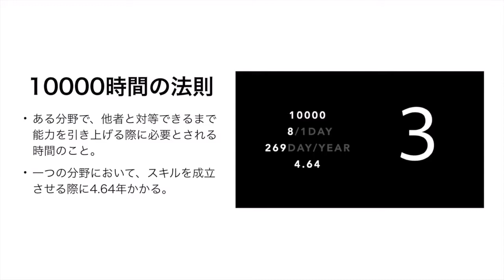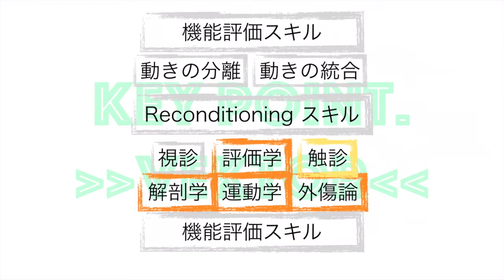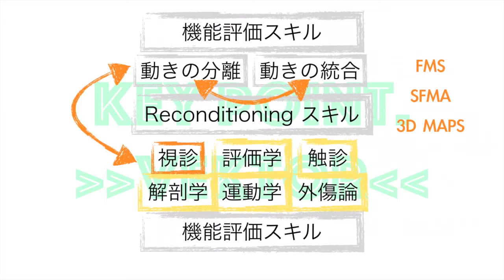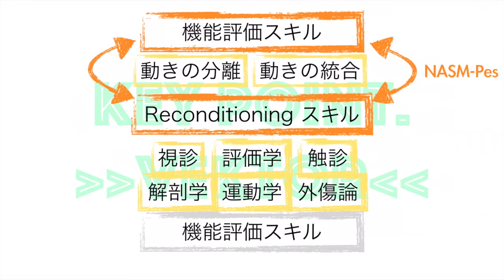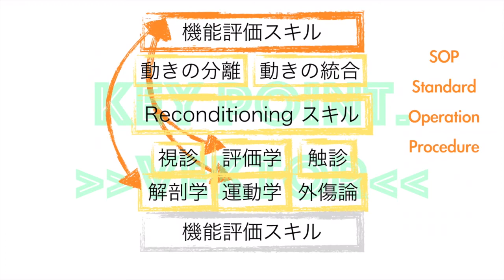Strong Pointの見つけ方。作り方。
以前にUPさせていただきました動画内で頂いたコメントに対して、自身のStrongPoint形成のプロセスを紹介させていただきました。

（有限）な時間の中で、（何を残すか）現時点でも課題です。